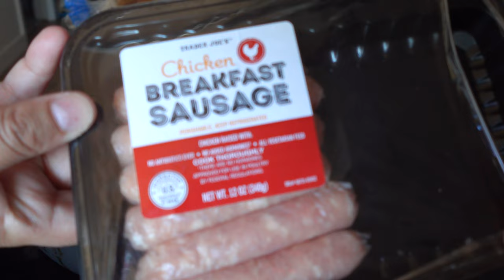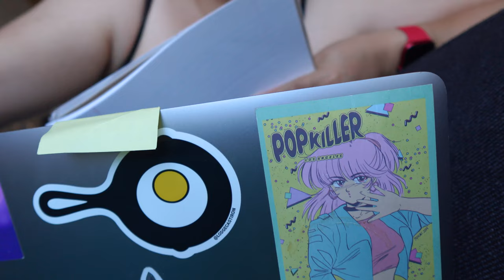Weekly Chronicles In My 30's: life update🥹 laundry day🧺 making myself breakfast✨ grocery shopping🍎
This week I'll be catching you up on what's new in my life, Vic and I also take the bus to the grocery store! join us on a little adventure!

YOU MATTER!!

National suicide prevention hotline: 988
Text crisis text line: TEXT HOME TO 741741

•cup of hot coffee
•drinking water
•walking
•yoga session: check out @yogawithkassandra & @SeanVigueFitness
•journaling

For sustainable fashion check out:
Savetheleaf.com